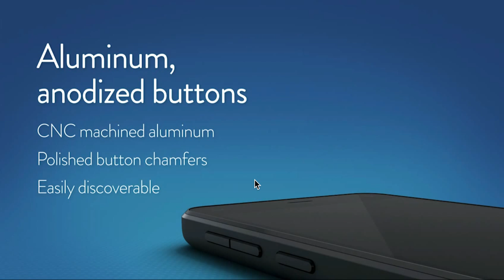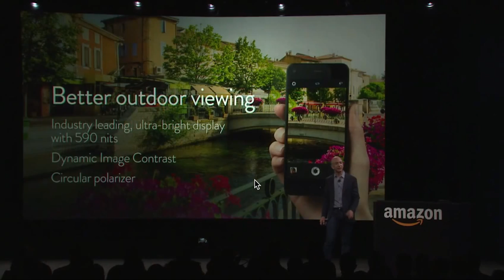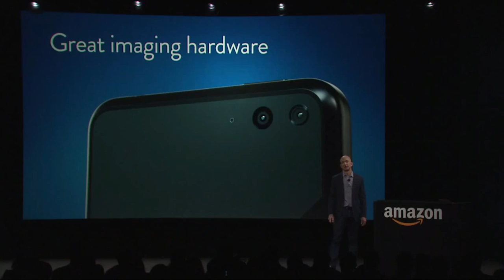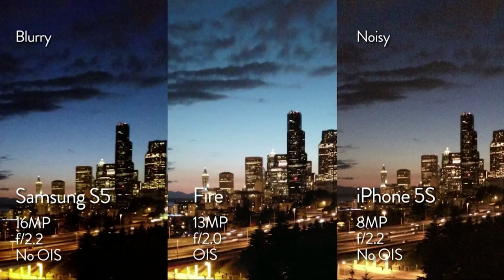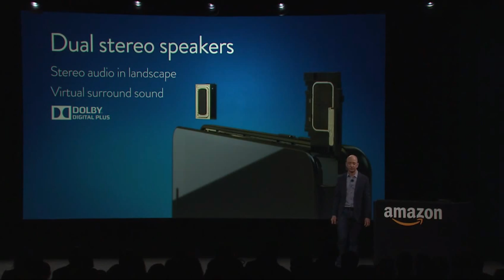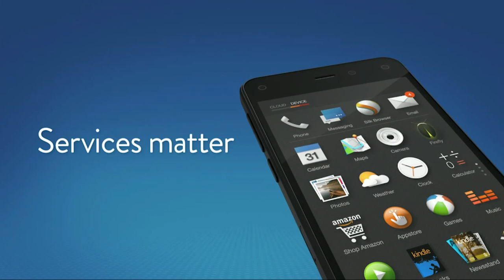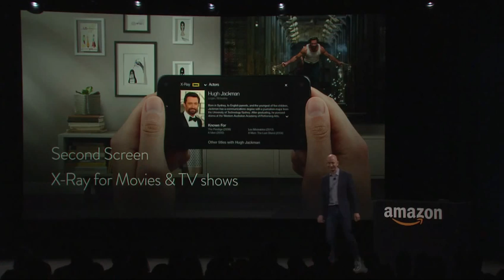Tinhte.vn - Amazon giới thiệu Fire Smartphone